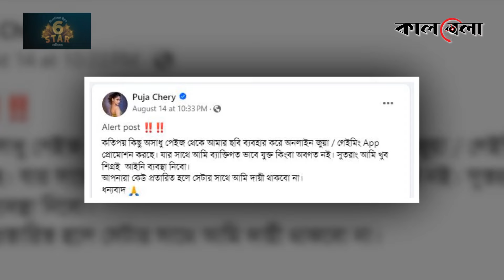জু'য়ায় জড়ালো পূজার নাম | Puja Cherry Roy | BD Actress | Kalbela